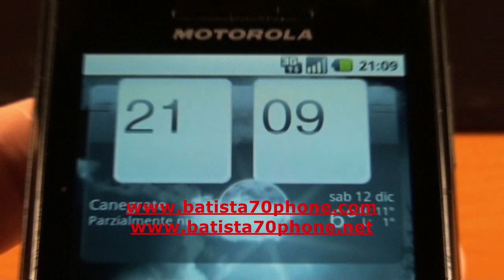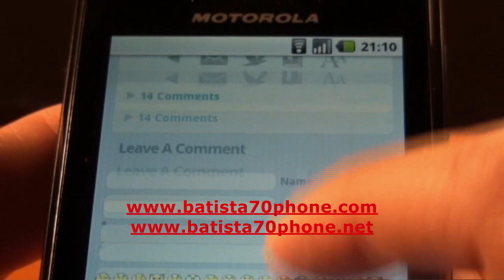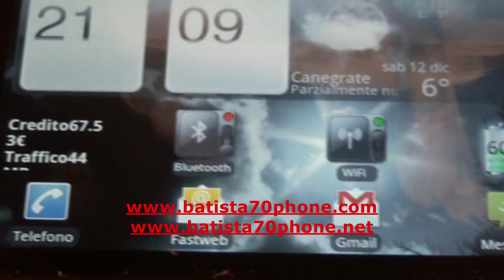Video Test in FullHD Motorola Milestone by batista70phone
Video Test in FullHD Motorola Milestone by batista70